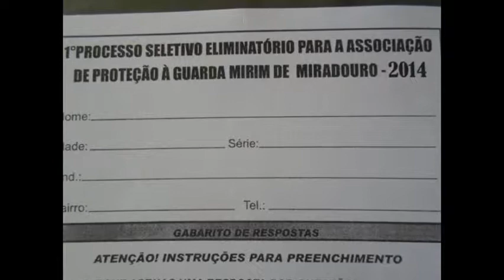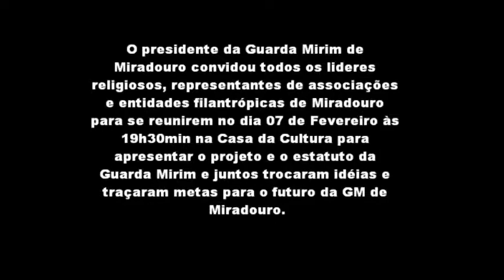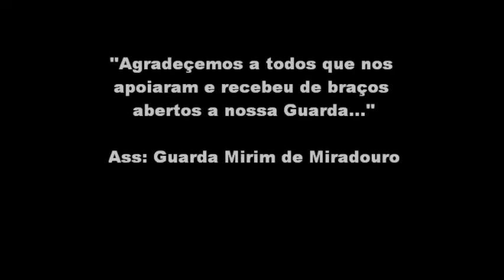GUARDA MIRIM DE MIRADOURO 2014